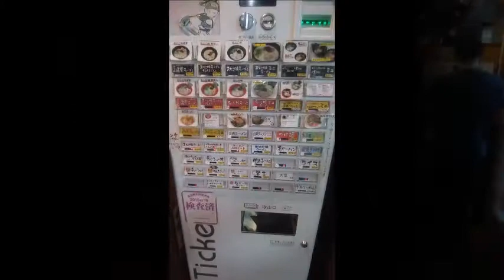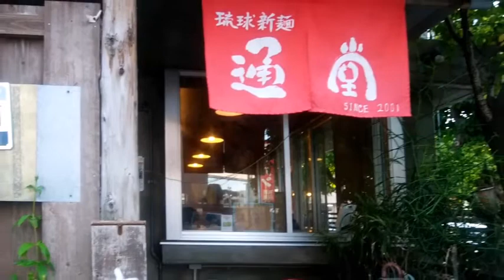今夜の夕食は 琉球新麺 通堂(トンドウ) 儀保駅前店で「おとこ味」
平成29年9月1日(金)PM 5：50
琉球新麺 通堂(トンドウ) 儀保駅前店
　沖縄県那覇市首里儀保町1-21-9
とんこつラーメン「おとこ味」
うま塩ラーメン「おんな味」

＃ 琉球新麺通堂